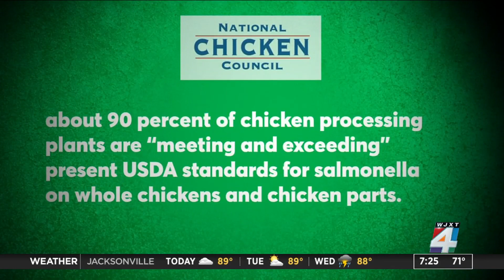Is that chicken you’re about to cook contaminated?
Chances are you have some chicken in your fridge or freezer, but Consumer Reports says you might be surprised to learn you may have been knowingly sold poultry that may be contaminated with potentially deadly germs.